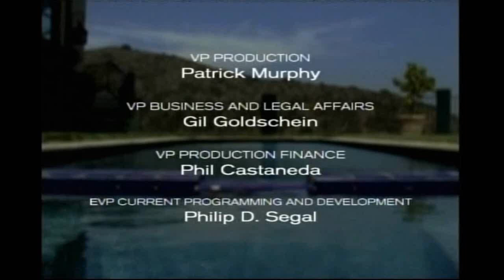Bunim Murray Productions/NBC Universal Distribution (2004)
Thanks to James F. and Jeff G. for this.